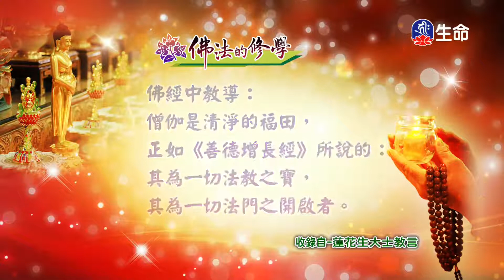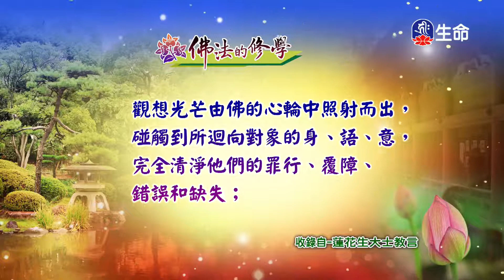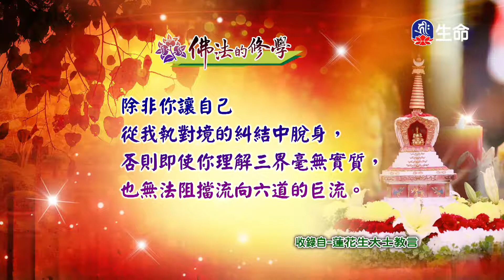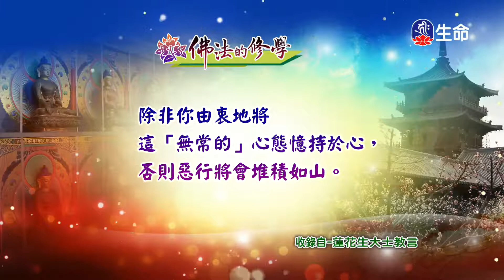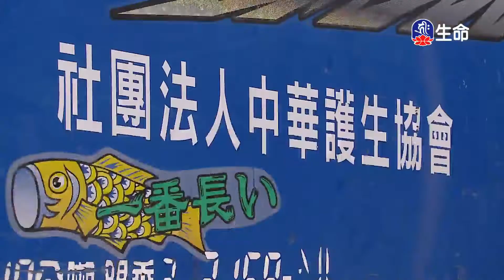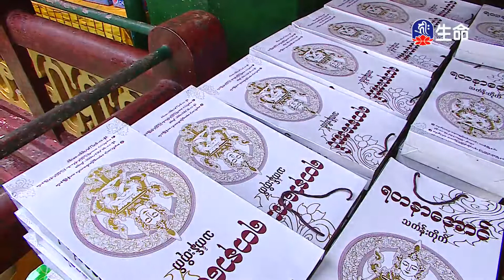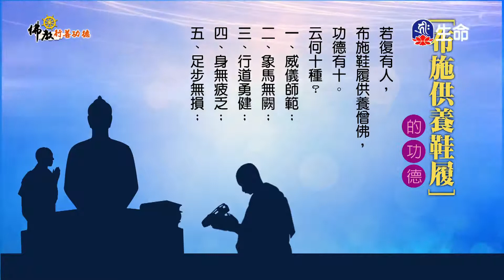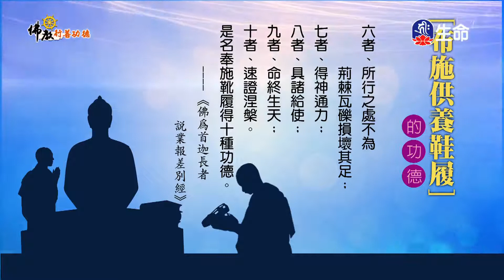佛法的修學(844)_慈悲法語_(lifetv_20211201_11:30)